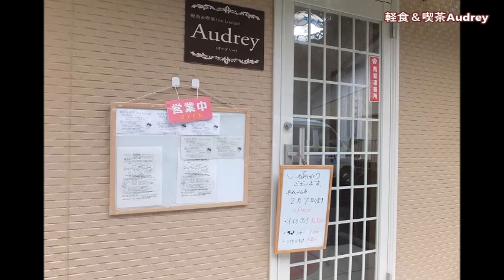軽食＆喫茶ティーラウンジオードリー（延岡市野田町/ランチ）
軽食＆喫茶ティーラウンジオードリー
住所/　〒882-0801 宮崎県延岡市野田町5006-2（うぐいす団地手前）
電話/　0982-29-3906